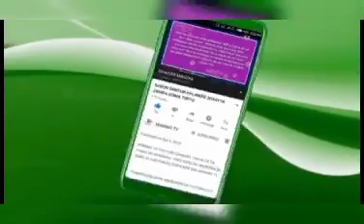Wasu Karuwai sun kokawa Gwammanati A Yayin Da Aka Tadasu Daga Wurin Zamansu